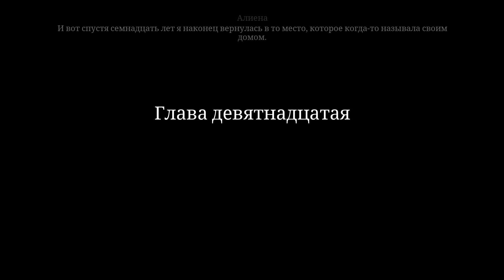СТРАХ В ОГНЕ - Ken Follett's The Pillars of the Earth [КНИГА 3] #5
🚨 Прохождение и обзор игры Ken Follett's The Pillars of the Earth на русском